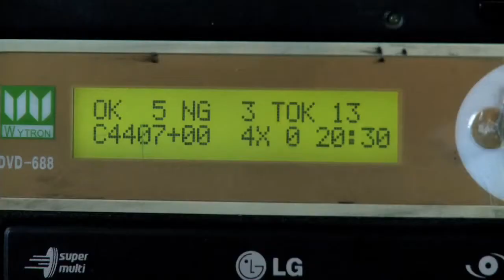Entrevista a Sandro Mezzadra